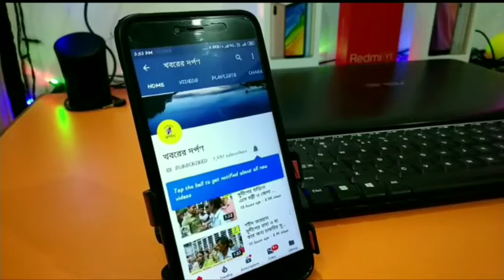নদীয়ার তেহট্ট থানার ছাতিনায় মারুতি নিয়ন্ত্রণ হারিয়ে গাছে ধাক্কা মারল দেখুন ভিডিও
নদীয়ার তেহট্ট থানার ছাতিনা গ‍রিবপুরের মাঝ খানে WBO8F1587 মারুতি সুজুকি নিয়ন্ত্রন হারিয়ে গাছের সঙ্গে ধাক্কা মারে , গাড়ীটির ক্ষতি হলেও মানুষের তেমন ক্ষতি হয়নি ,গাড়ীটি করিমপুরের দিক থেকে কৃষ্ণনগরের দিকে যাচ্ছিল ,